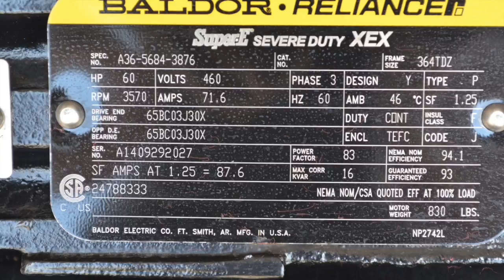For Sale 24788333 Ingersoll Rand | Baldor Reliance 60 HP Air Compressor Electric Motor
Surplus Sales USA | | | For Sale Ingersoll Rand Baldor Reliance 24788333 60 HP 3570/3500/3600 RPM 460 Volts 364TDZ TEFC 3 Phase 60 Hz